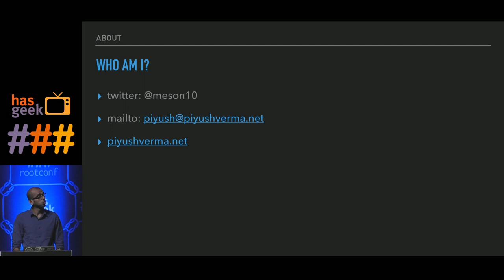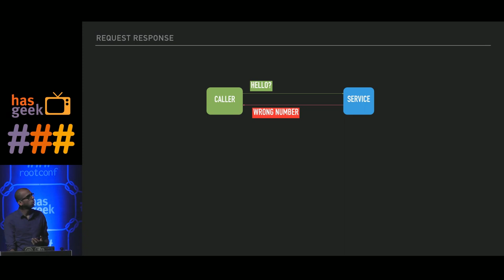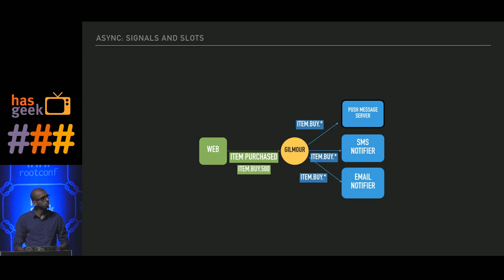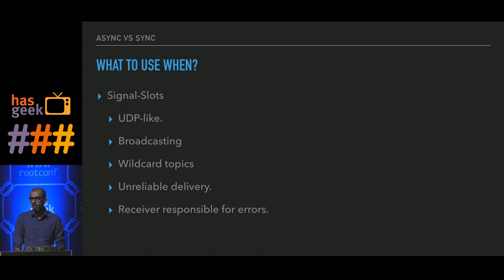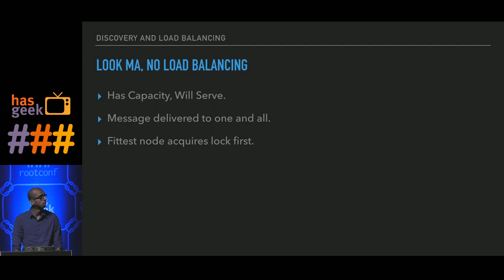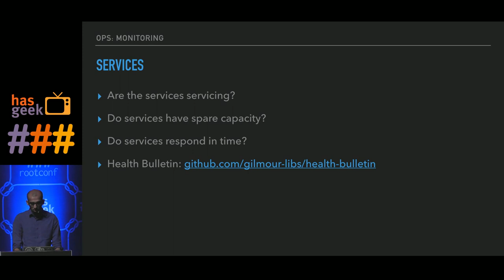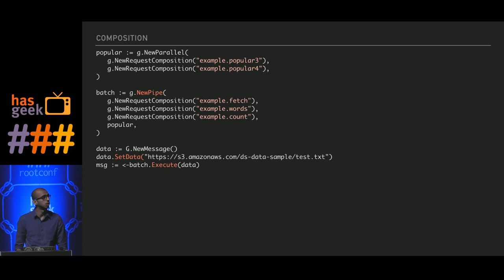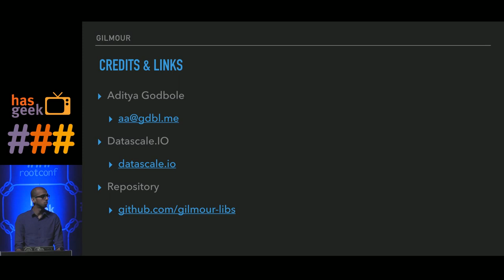Piyush Verma - Design patterns in Microservices using Gilmour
Microservices are a talk of the town and the newer tools, frameworks like Kafka, Consul, grpc convinces us to be armchair architects. But let’s take a step back to understand the common design principles of a services architecture and the commonality between Unix and microservices.